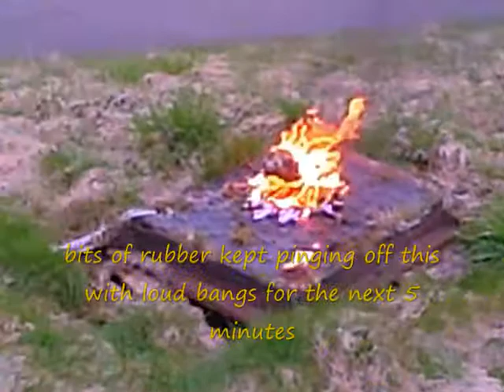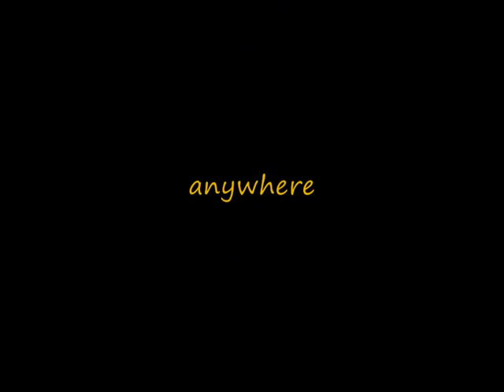Moronic but classy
(facebook is gay, sign up here and comment!) some guys, fire, fire crackers, rubber bands, baseball bats, helmets, air pump guns and a tree. there is no sense to it :P oh yeh and we were in france if anyone asks..this is all in france..for sure, but yeh this all stemmed from snowy getting a new chain on his cbr. best garage ever? i think so..